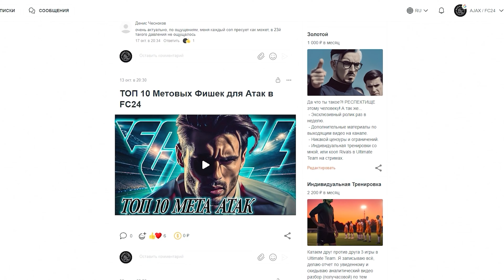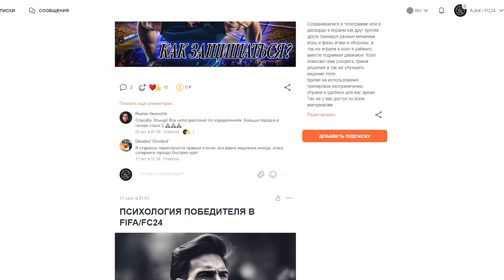КАК ИГРАТЬ в МЕТОВУЮ 4-3-2-1 в FC24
Индивидуальные тренировки с аналитическим видео разбором: @pip_l_ight - (телеграм)

00:00 Вступление
00:56 Реклама
01:30 Тактика и Задачи
06:12 Примеры с игры
11:58 Награды за Райвалс
14:25 Заключение